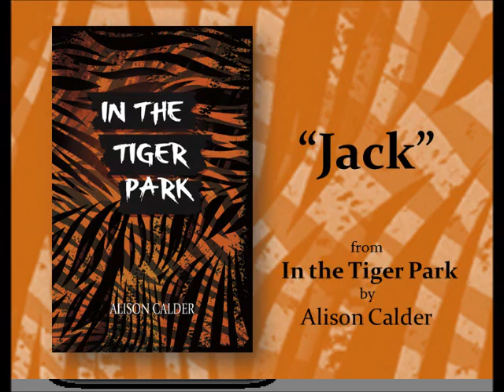"Jack"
Alison Calder reads the poem "Jack" from her new collection, In the Tiger Park. Coming April 2014 from Coteau Books.